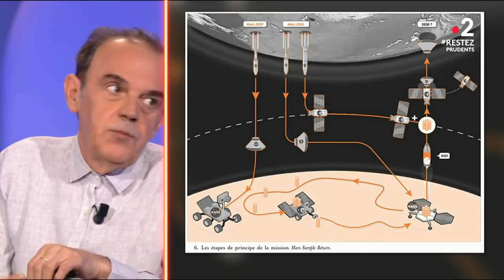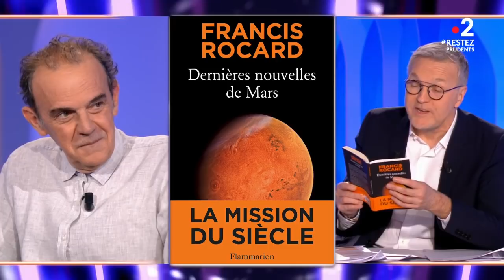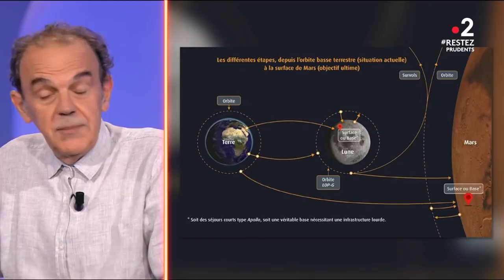Francis Rocard - On n'est pas couché 13 juin 2020